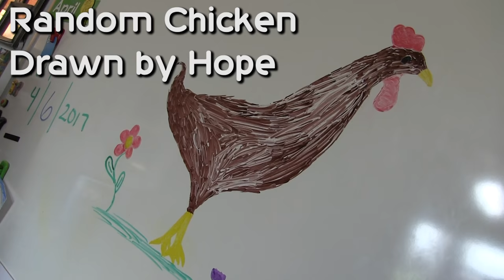I Wish I Would Have Known That Before Chickens